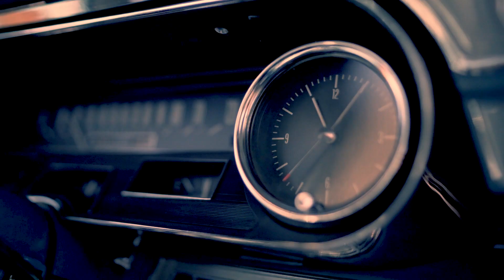Brian Newman - More Than Music: Cars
Showboat is more than just my license plate, but a nod to an incredible era. Showboat is now available